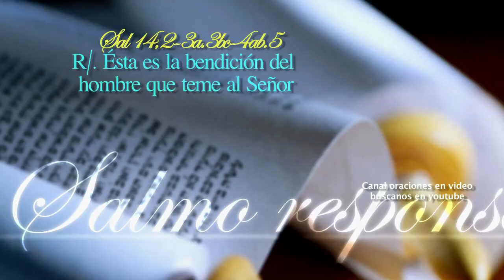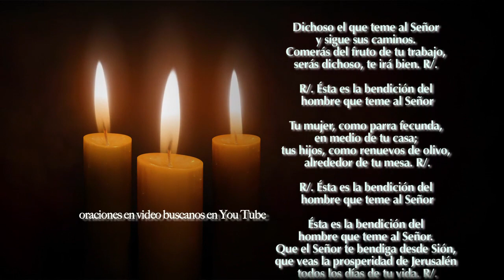Evangelio de Hoy Viernes 30 de Junio 2017 «Señor, si quieres, puedes limpiarme.»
Mateo 8,1-4 «Señor, si quieres, puedes limpiarme.»